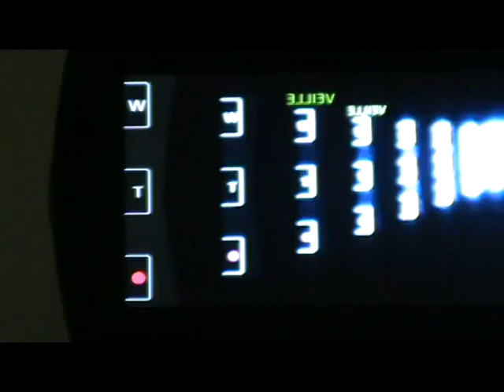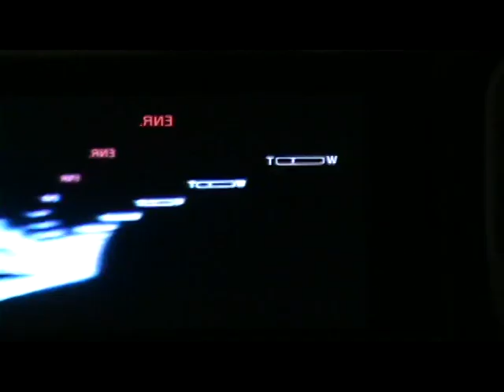Mise en abime